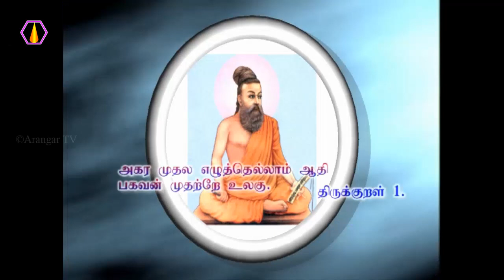மிகப் பெரிய தவசி யார்? - அரங்கர் டிவி